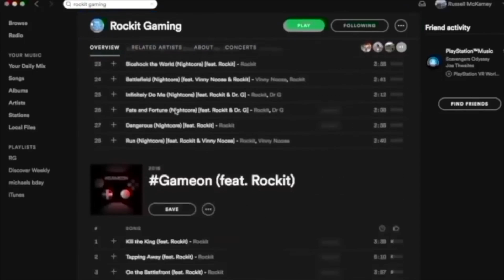Bendy and the Ink Machine "Bacon Soup Song" | SCARY | Rockit Gaming 🚀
This Bendy And The Ink Machine Song SCARY VERSION is dedicated to theMeatly and his love for Bacon Soup!